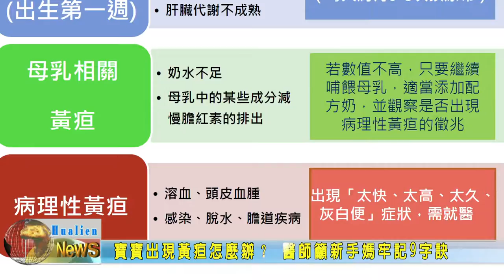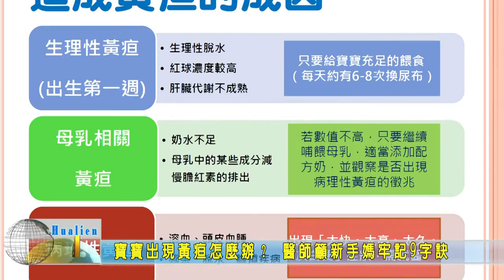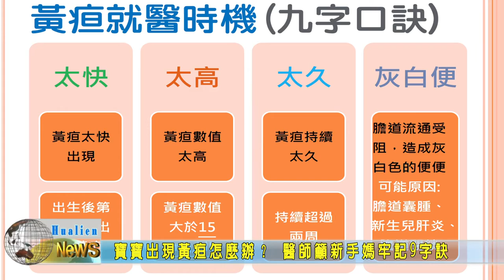20210819 10 寶寶出現黃疸怎麼辦 醫師籲新手媽牢記9字訣